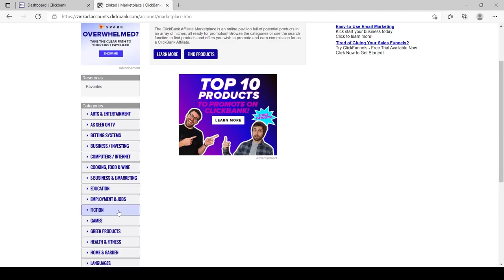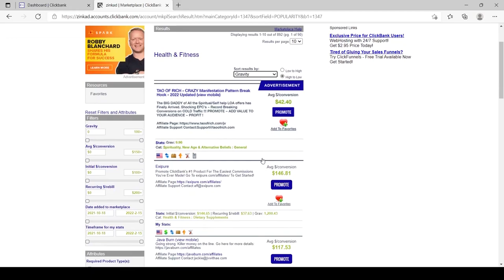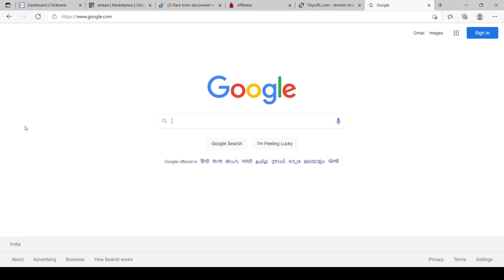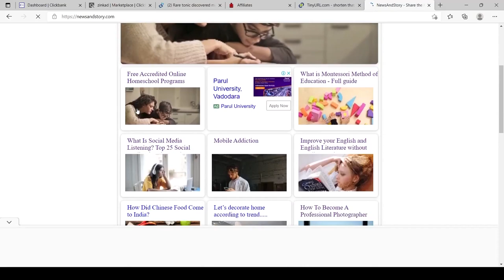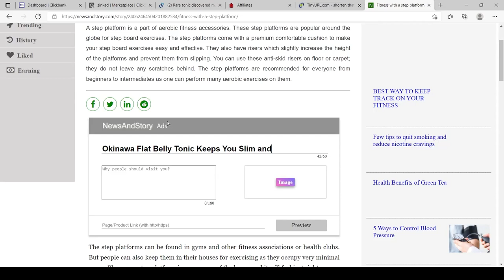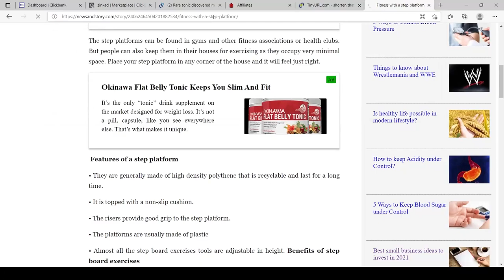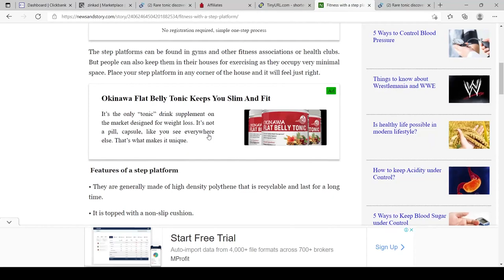Earn Money from Clickbank only $5 No Website, No Email Funnel, Simple Method (with newsandstory.com)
Earn Money From Clickbank without having a website or email list or email funnel.  You just you need $5 (works world wide including India)
Steps:
1. Create your hoplink at Clickbank,
2. hide the hoplink with tinyurl or any url shorner.
3. Post an ad with attractive title and description and url

Simple process: Money Makes Money